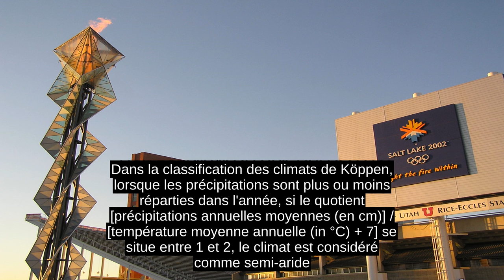Salt Lake City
Salt Lake City est une ville des Etats-Unis, capitale de lâEtat de l'Utah et siege du comte de Salt Lake